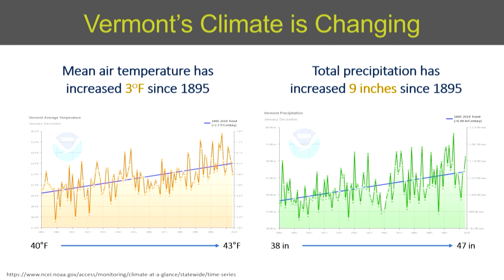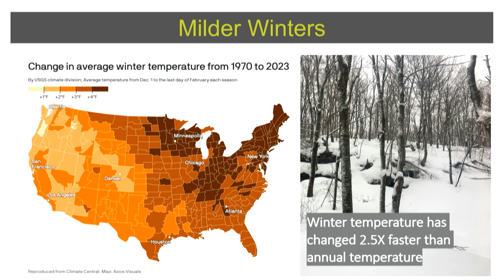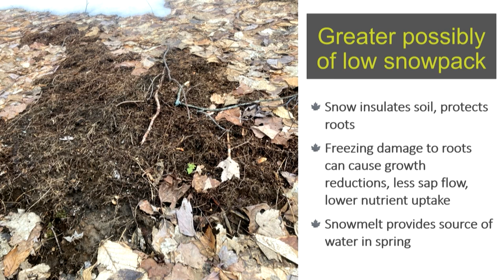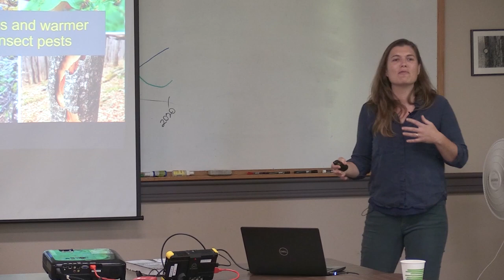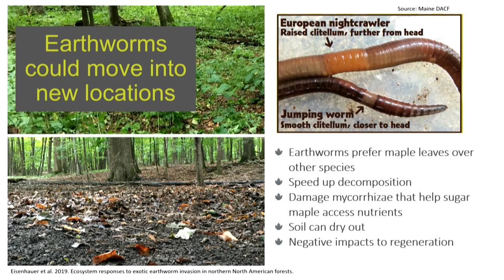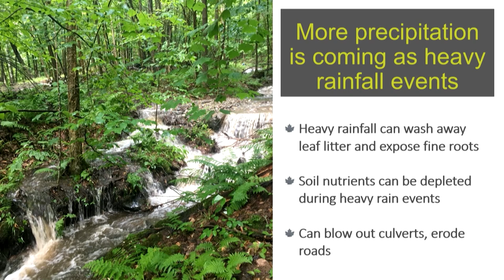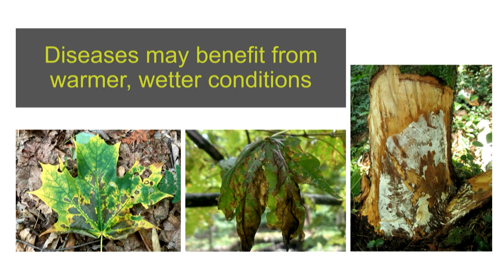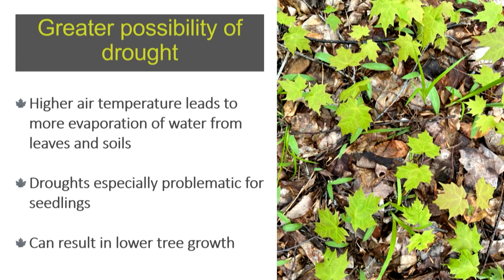Maple Health in a Warming Climate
An excerpt from: Maple Health and Practical Sugarbush Management

Ali Kosiba Ph.D, University of Vermont Extension Forester:
What is the state of maple health in Vermont? How do you regenerate maples? When is it the right decision to cut a maple in your sugarbush? This presentation will provide a general update on the threats to maple health statewide and give practical recommendations for sugar makers looking to encourage tree growth and foster the next generation of crop trees.

for additional maple business resources from the University of Vermont Extension.